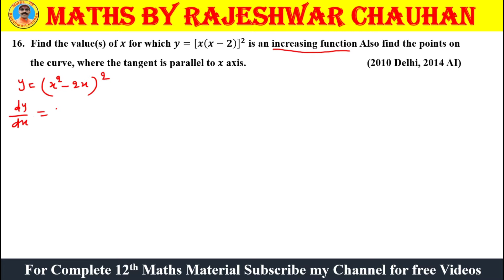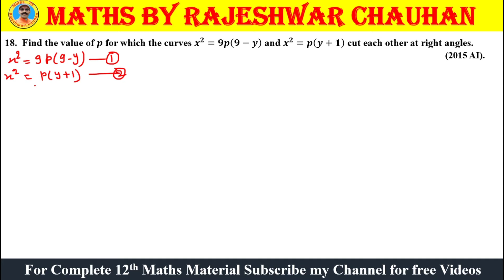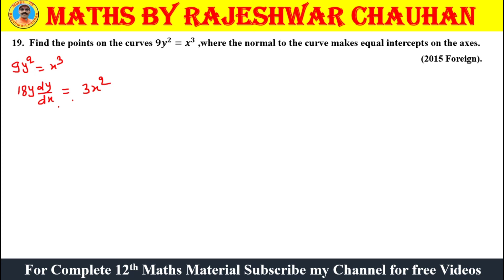PYQ-18, AOD-5, pyq, aod, normals, tangents&normals, tangents, boardquestions, board questions.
missionboardexams, previousyearsboardquestion, mathsbychauhansir, mathsbyrajeshwarchauhan, importantquestions, board exam questions, importantquestion.
In this video we have solved previous years board questions of Tangents and Normals-3 to the chapter-6 Applications of Derivatives of Maths Class XII.